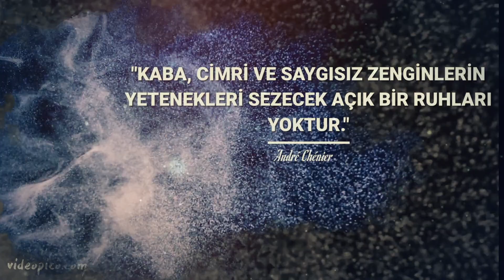Andre Chenier'in Tarhie Geçen Sözleri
André Marie de Chénier Fransız şairi. Duyarlı ve duygusal bir tarzla yazılan şiirleri, romantizm hareketinin müjdecisi sayılır. 1794 yılında Fransız İhtilali sonrasındaki kargaşa döneminde devlete karşı işlenmiş suçlar nedeniyle giyotinle idam edildi. Kendisinin sürekli bir komploya kurban gittiğini savundu.